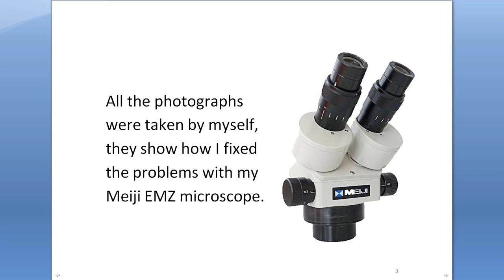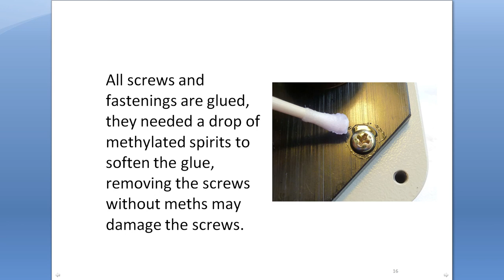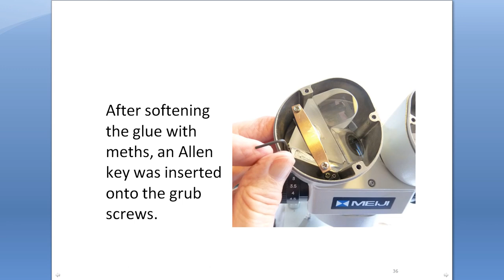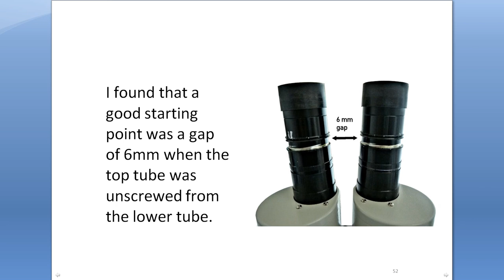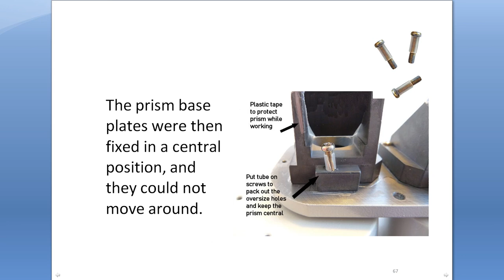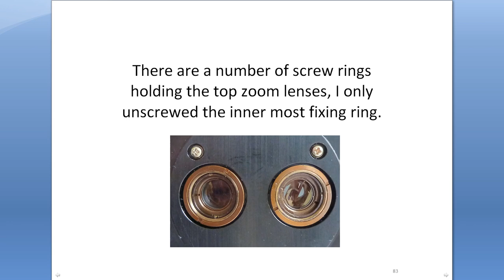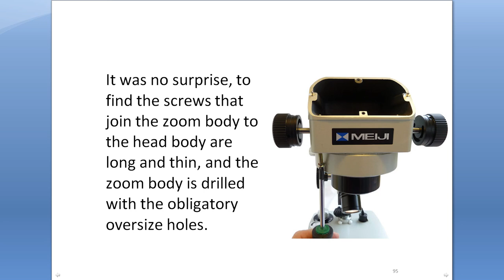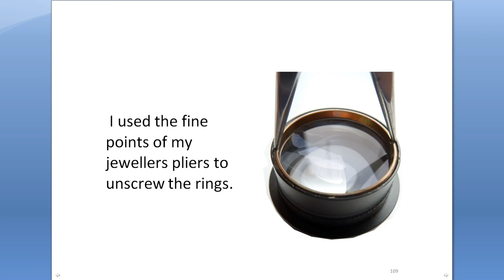Meiji EMZ Stereo Microscope Disassemble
Meiji EMZ Stereo Microscope Disassemble Clean and Collimate.